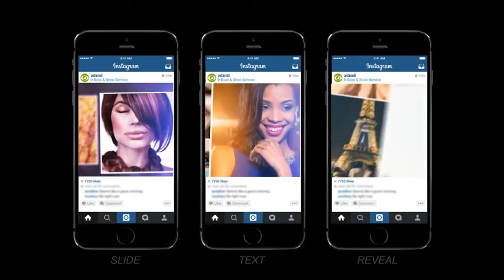Photo Reveal slide After Effects Template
AFTER EFFECTS CS5, CS5.5, CS6 or CC No plugins Fast render times25 fps Very easy to use &amp;#8211; just drag and drop 33 photo/video placeholders3 version for instagram A beautiful display of your im...